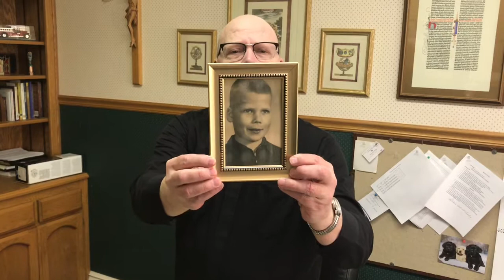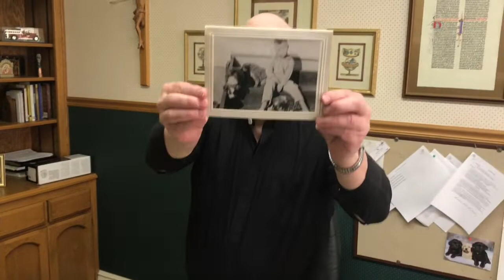Fr Steve’s Message To St. A’s And OLG